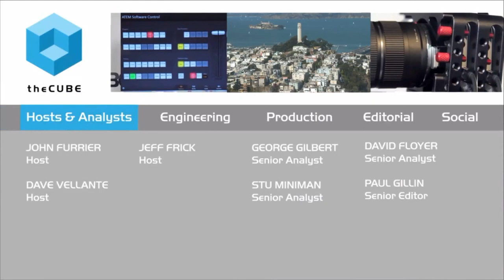Tim Shetler, Oracle - Oracle OpenWorld 2015 - OOW15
01. Tim Shetler, Oracle, Visits theCUBE. (00:19)
02. Release of the Exadata Cloud Service. (00:39)
03. Zero Data Loss Recovery Appliance. (01:56)
04. The Technology Has Increased in Power and Capacity. (05:15)
05. Why Customers Are Drawn to the Hybrid Cloud. (06:27)
06. In-Memory Database Adoption. (09:59)
07. Engineered Systems--Streamlining Technologies. (14:25)
08. Are Oracle Customers Moving to Amazon. (16:03)
09. Is Oracle Ready for an All-In Customer. (18:24)
10. Key Sessions Oracle Customers Should Attend. (19:16)
11. Do Everything You Can to Hide the Complexity. (20:02)

Exadata taking enterprise IT by storm

Oracle OpenWorld is off to a thrilling start with every intention of shaking up the Big Data and Cloud industries. There’s new software, hardware, and customers that are driving the change over to the cloud and have revolutionized Oracle Inc.’s ability to deliver services to the enterprise consumer.

But can they compete with Amazon Web Services, Inc. (AWS)?
John Furrier and Brian Gracely, cohosts of theCUBE, from the SiliconANGLE Media team, sat down with Tim Shetler, VP of product management at Oracle, to get the scoop on Oracle’s combined compute and storage system Exadata, innovations at Oracle, and where he sees enterprise customers heading.

Exadata growing

Exadata is released “every 12 to 14 months” with a new version that contains the latest and greatest in its offering. Some generational differences mark double and triple increases in memory, storage capacity and computing speeds. Shetler noted that over the past seven years this has amounted to a significantly improved product offering.

When storage was brought up, Shetler mentioned that while flash was in the “terabytes,” there was always going to be a hierarchical nature to storage and what Oracle does is prioritize database information to the most appropriate storage form.

Removing complexity

Shetler said the mentality and approach at Oracle was one of “[doing] anything to hide the complexity.” The Oracle user experience should be seamless and simple, something echoed by its competitors. In-memory is where the firm shines, however, as current Oracle databases can be easily integrated and seamlessly analyzed using one of many of Oracle’s analytic tools.

This process requires almost no work on the part of the user and instead places the burden on Oracle to provide those services. It looks like shadow IT is here to grow. Enterprise customers with Oracle are happy to take advantage of this easy migration in a world where migrating is often costly and time consuming, and Shetler expects that hybrid data environments will be with us forever, and Oracle will be a leader for the enterprise’ cloud needs.